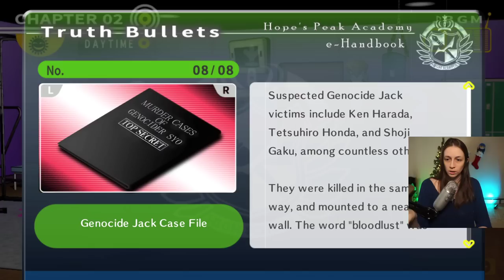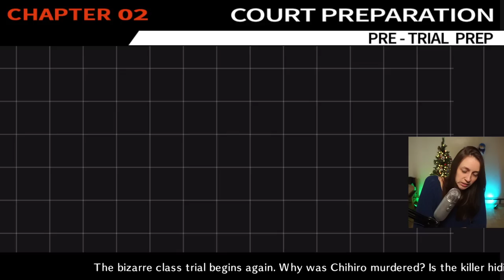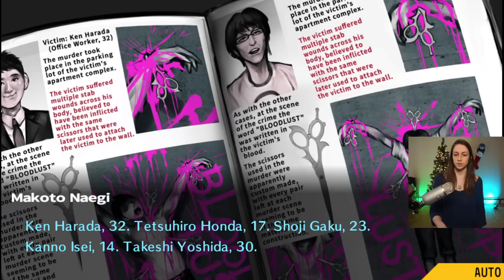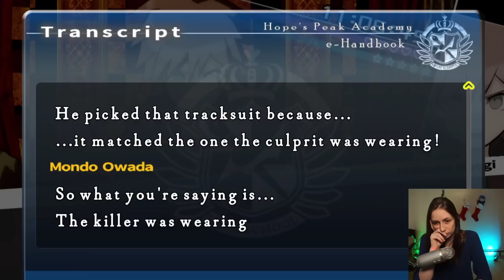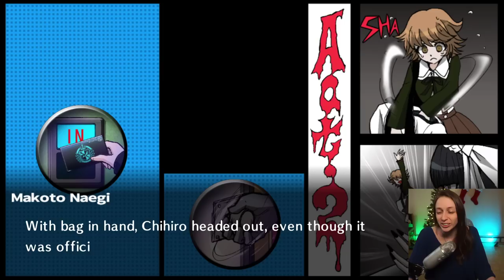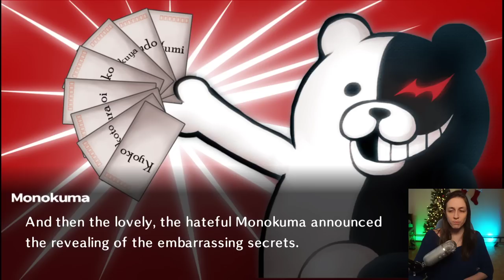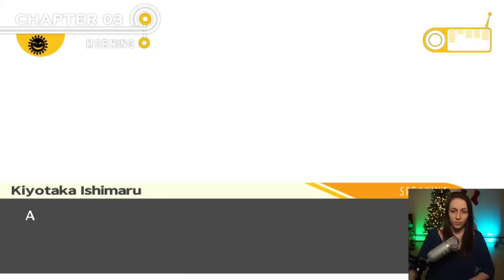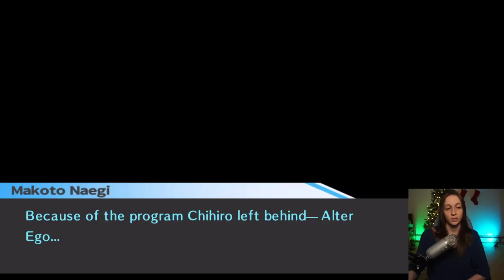Danganronpa: Trigger Happy Havoc First Playthrough ~ Part 3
This VOD covers Chapter 2 Trial and the beginning of Chapter 3!